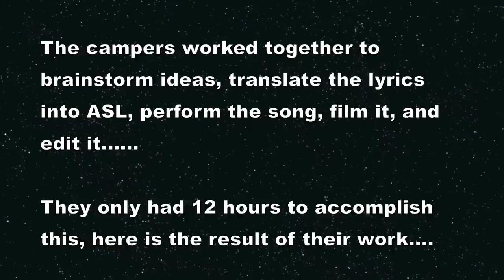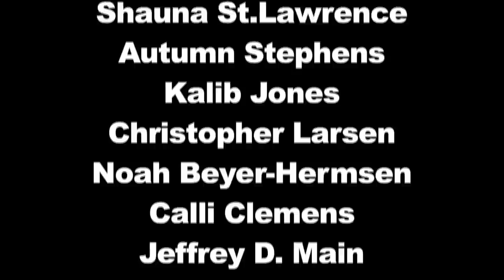D-PAN ASL Music Video Workshop: Owl City "Firefiles"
22 Students from D-PAN's ASL music video workshop spent a weekend in February 2013 learning the ins and outs of creating a music video. This video was the inspiration behind D-PAN's official 'Fireflies' ASL music video.

Owl City "Fireflies" is a part of D-PAN's newest DVD "It's Everybody's Music" Volume Two which can be bought